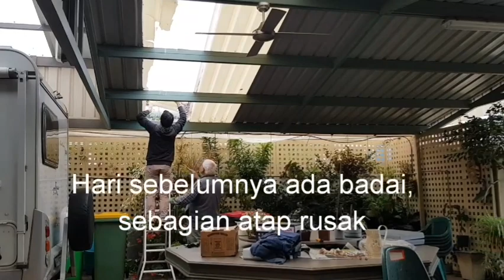Ada apa aja di kebun mertua Minmin di Australia // Panen Pumpkin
Main kerumah mertua langsung semangat buat lihat kebunya, ini update nya